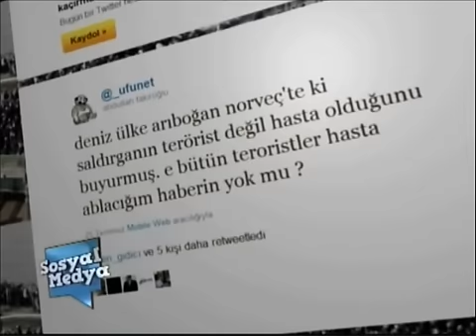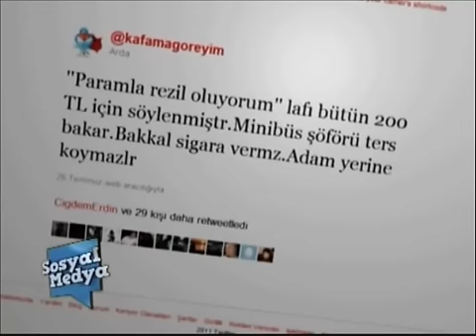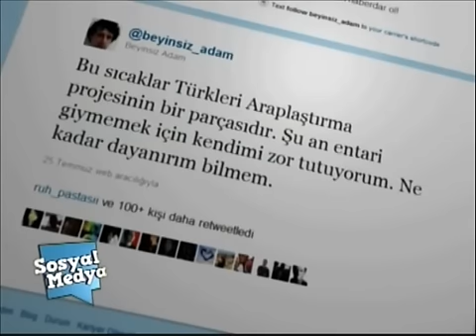Sosyal Medya Tv 46. Bölüm Parça 2 - Haftanın Tweetleri